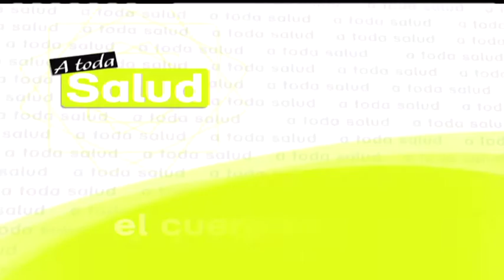A Toda Salud 389: Época de alergia al polen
María José Peláez y Adrián González conducen un programa en el que se habla de las alergias, de la caída del cabello y de los beneficios de la patata para el corazón.